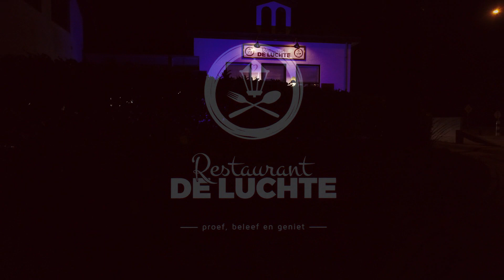Restaurant De Luchte By Night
Restaurant "De Luchte" in Spankeren